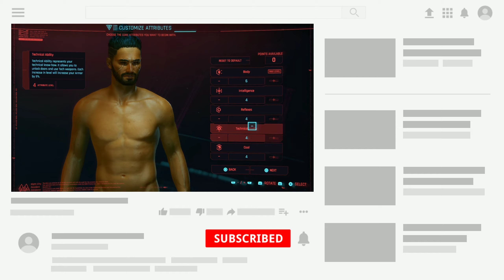This game kind cool-Cyberpunk 2077